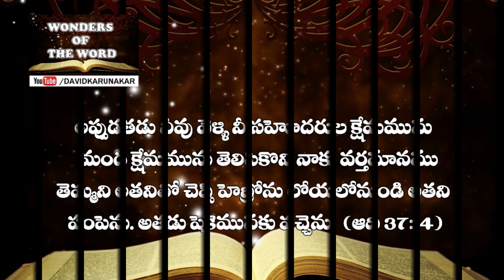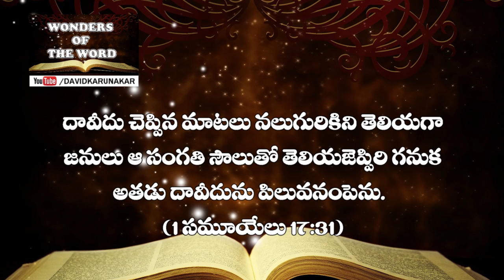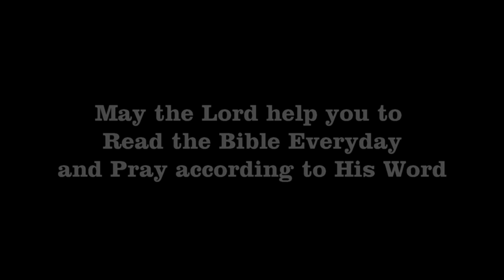Fathers Day Special పరిశుద్ధ గ్రంథములోని 3 తండ్రి కుమారుల బంధములు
Learn the insights from FATHER AND SON relations ships from Israel and Joseph, Kish and Saul, Jesse and David. Happy Fathers Day to all Fathers out there. May this message be a blessing to all fathers and children. Amen.